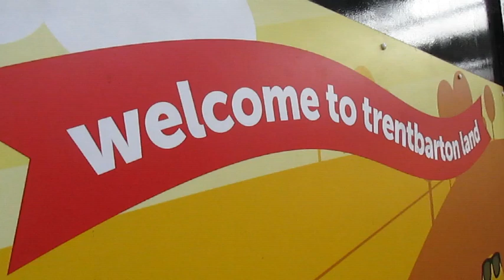Belper Bus Station - September 2015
It's great to see something of this architectural design still in use today.